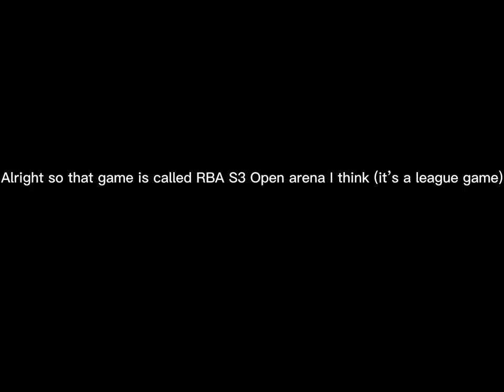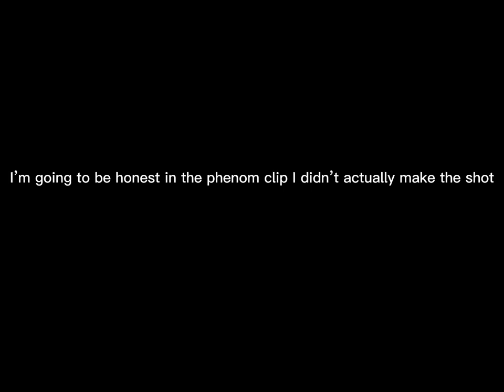Playing roblox basketball games on a PS4 controller!!!